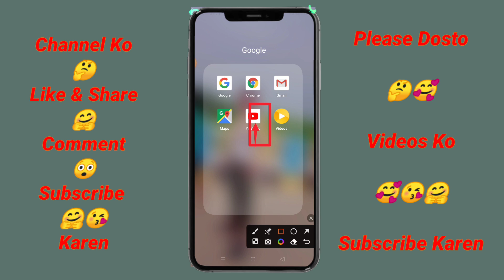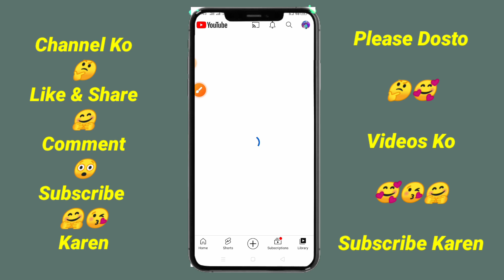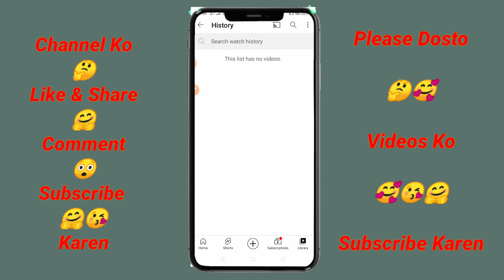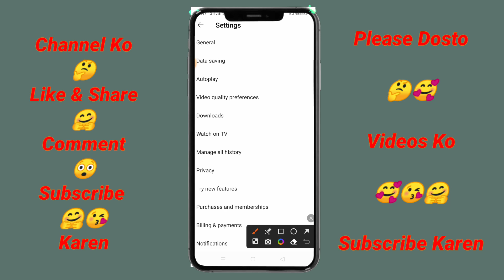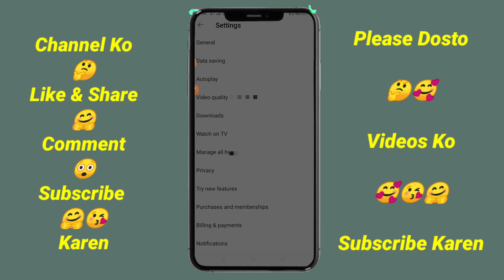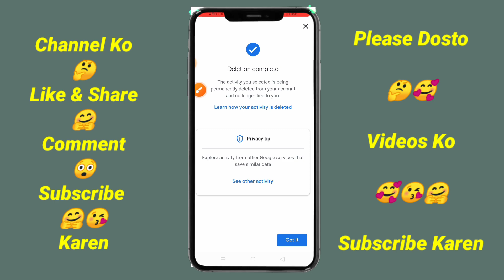YouTube history delete kaise kare?youtube history delete all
हाय फ्रेंड मेरा नाम है गोविंदा आप देख रहे हैं।
GP- Technical- 2.5M यूट्यूब चैनल में आपका स्वागत है। चलिए दोस्तों आज की वीडियो में मैं यह बताऊंगा कि यूट्यूब सर्च चाहिए वॉच हिस्ट्री कैसे डिलीट करें